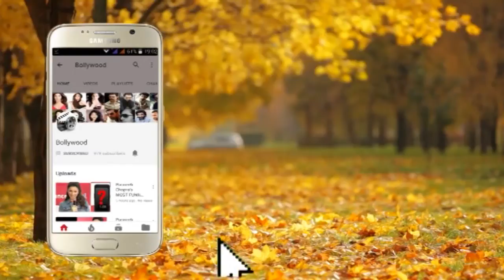CUTE Ananya Panday Spotted at Welcome Party Hosted by Karan Johar for Katy Perry